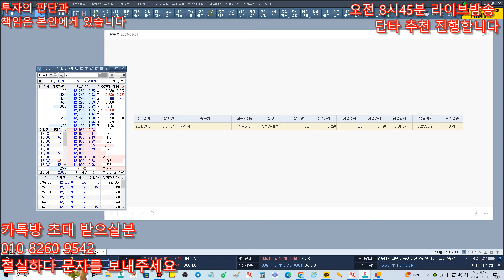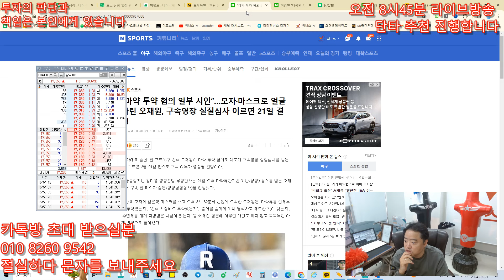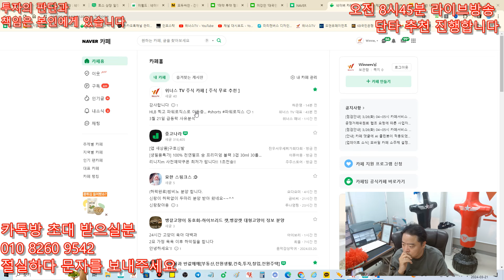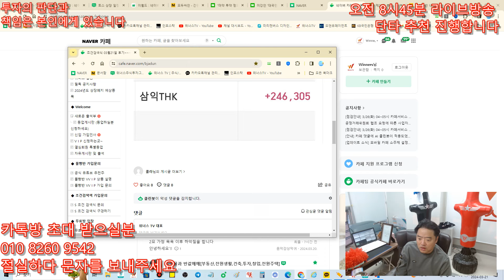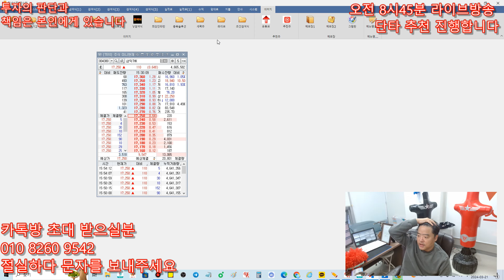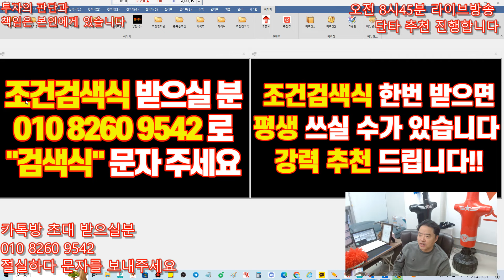주식 키움 조건 검색식 - 3월21일 조건검색식 S , 오늘의 포착종목 - 삼익THK 수익 성공 !!! , 손절가 없는 최고의 검색식 입니다